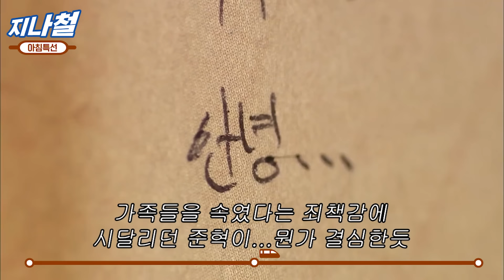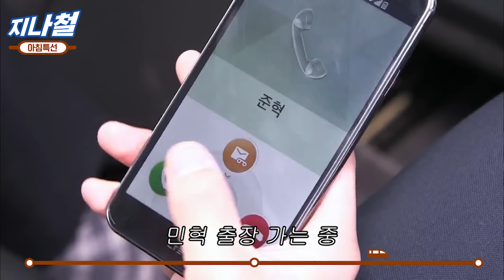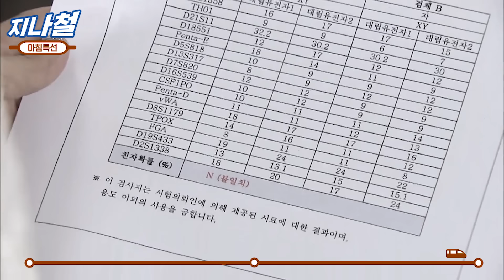[지나철] ⏱️6분⏱️ 망상 가득 감자별 마지막회! 편집하면서도 모르겠는 해석불가 엔딩에 멘탈 와르르맨션🤯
목적지까지 꿀잼은 우리가 책임질게!
이번 역은 :Diggle, :Diggle 역입니다.
정신차려, 지나철!